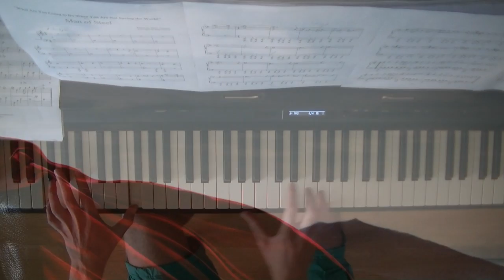Man of Steel Piano - What Are You Going to Do When You Are Not Saving the World? - FULL VERSION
What Are You Going to Do When You Are Not Saving the World? from the great score of Man of Steel! Composed by the amazing Hans Zimmer. Arranged by the great White Admiral.
I really like this soundtrack a lot by Hans Zimmer and I listened a lot the last couple of weeks! There are some great themes composed. Flight, This is Clark Kent and What Are You Going to Do When You Are Not Saving the World? (One of the largest title tracks I have ever seen :P) are my most favorite tracks. And these sound pretty cool on the piano I think =)
The White Admiral nailed down another amazing piano arrangement of this ending theme of Man of Steel! I really admire his work! Just fantastic work.